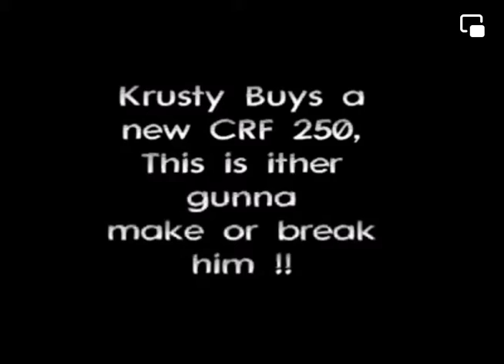Krusty beavus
2009 when Krusty beavus had a bike for around a month. And started to send everything 😂😂😂